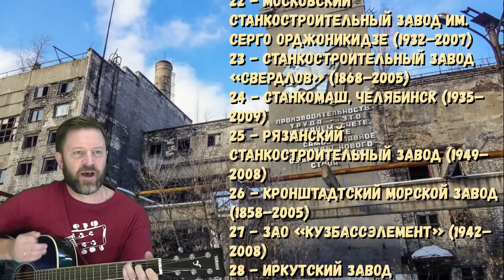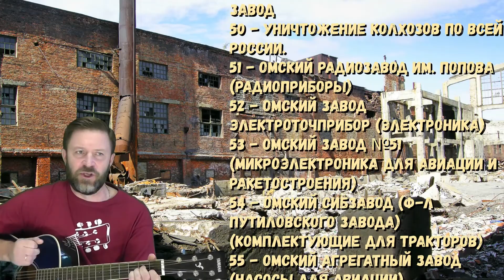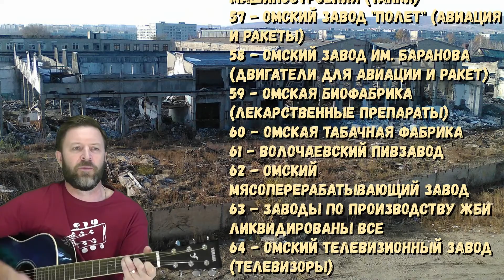Я живу в России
Автор песни – Сергей Трофимов.